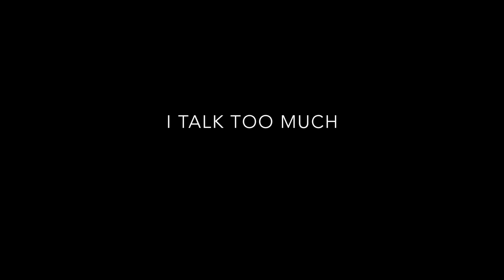Mean Joe Green 96 Overall review MUT 16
Today we review Mean Joe Greene's 96 overall card in MUT 16. Is a defensive linemen worth 300k? Find out today.

Alternate title: Mean Joe Greene the scene queen screams at deans if his beans aren't sheen clean.
-don't ask about the alternate title